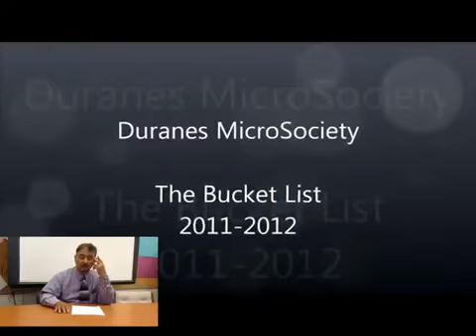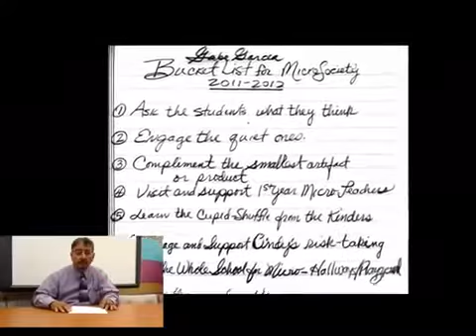Duranes MicroSociety Bucket List